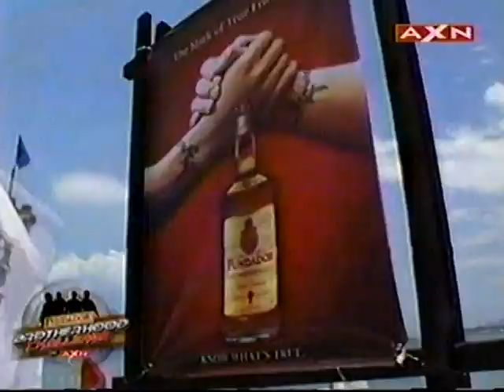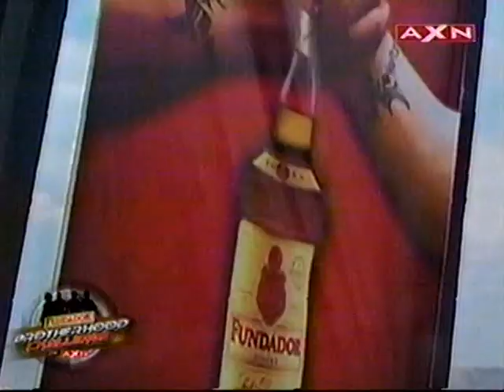AXN FBC 1